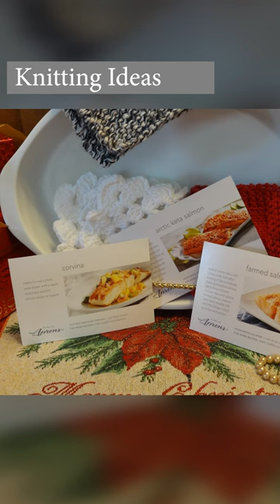J's - Quick Christmas gifts. EP. 199.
Easy crochet dish cloths, and beautiful lace stitch cowls.
Merry Christmas, and Smiles from J.